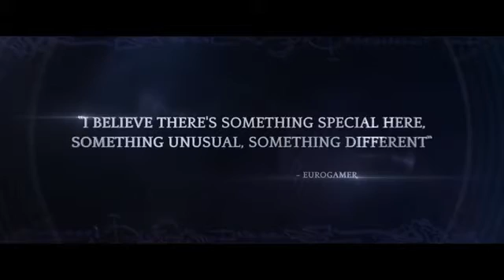🕹 Torment: Tides of Numenera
🌐 تریلر معرفی عنوان